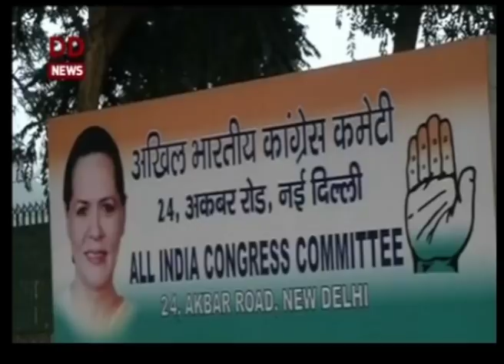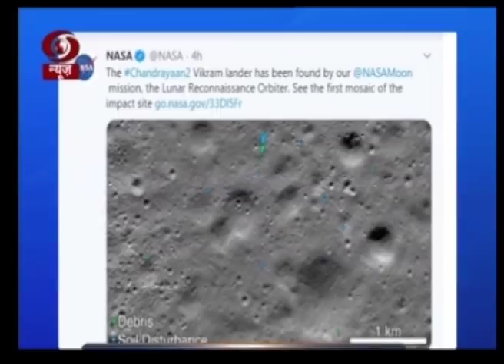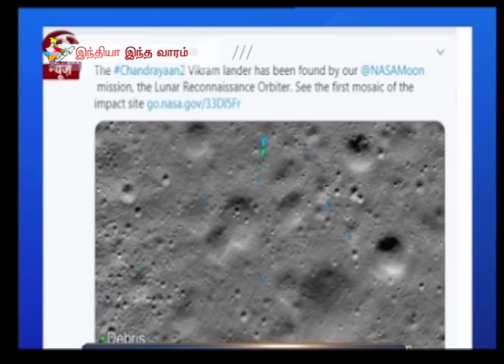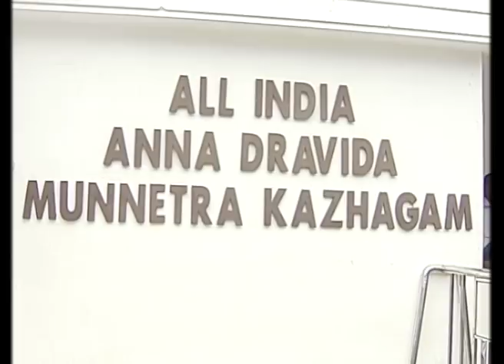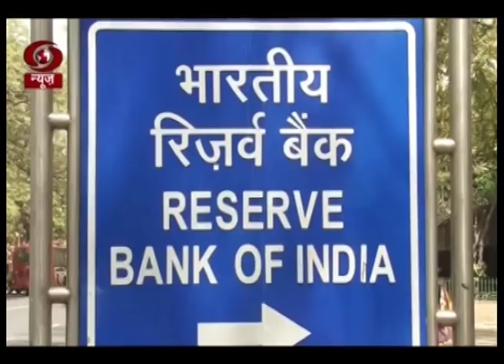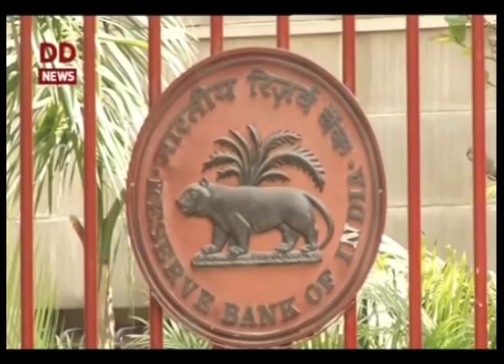இந்தியா இந்த வாரம் [07.12.2019]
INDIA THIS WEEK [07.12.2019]